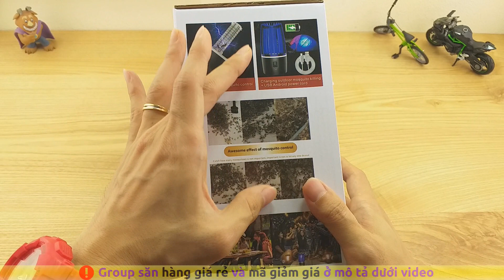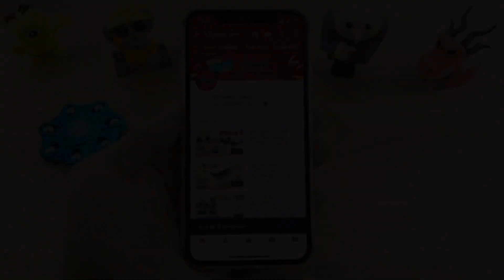Mùa hè không mua MÁY BẮT MUỖI Thông Minh thì hơi phí (Mocato M102)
Review Máy Bắt Muỗi Thông Minh Mocato M102. Công suất 5W. Phạm vi hoạt động 50 – 120m2. Dung lượng pin: 2000mAh. Kích thước: 105 x 208 mm. Tích hợp đèn ngủ. Cổng sạc USB. 1 đổi 1 trong 7 ngày, bảo hành 12 tháng. Mùa hè là mùa muỗi sinh sản và phát triển mang đến nhiều căn bệnh nguy hiểm như Sốt Xuất Huyết, Sốt Rét. Sóng ánh sáng kính thích võng mạc muỗi, khiến muỗi không thể cưỡng lại mà bay vào. Mạng lưới điện và quạt hút gió cường độ cao tiêu diệt ngay khi bị chạm vào. Tích hợp viên pin dung lượng 2000mAh, hoạt động liên tục 8h (cả đêm) mà không cần cắm điện. Phù hợp mang đi cắm trại, dã ngoại ngoài trời. Sử Dụng Mọi Nơi. Bạn dễ dàng xách mang đi hoặc có thể treo ngược lên để bẫy muỗi.